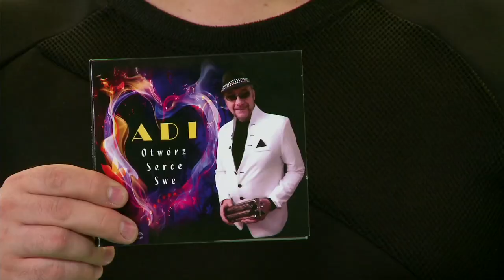ADI, wywiad 706 finał LSS SZLAGIEROWO.PL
Gościem Sebastiana Mierzwy był Adi /Adam Janosz -POLECAMY